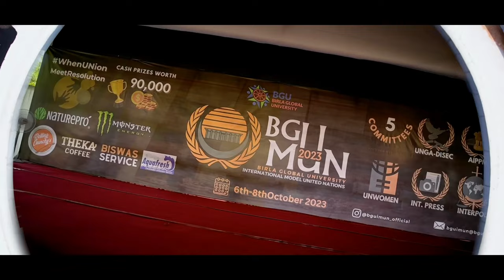Aftermovie of our grand Birla Global University International Model United Nations 2023!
Three electrifying days, impassioned debates, and powerful resolutions. Witness diplomacy, passion, and brilliance in action. From intense committee sessions to unforgettable moments of camaraderie and entertainment, our MUN journey was nothing short of spectacular.

With the help of the greatest deserving Core Secretariats - Mr. Sanat Puri (Chief Advisor), Mr. Mayank Samantray (Secretary General), Mr. Shreyas Puri (Deputy Secretary General), Ms. Adrija Dutta Ray (Director General) and Ms. Dibyasha Kanungo (Chief of Staffs), BGUIMUN 2023 will always be a historic moment of Birla Global University.

A very special thanks to our Hon'ble Vice Chancellor sir, Esteemed Registrar sir, All the Deans and HODs of all the Schools and all the BGUIMUN Faculty Advisory Board members with their Chairman.

All Credits to our Media Production Team🎥 -

Mr. Subrat Sahoo, Mr. Prasanjeet Nanda, Mr. Naqueeb Ul Haque, Mr. Dibyajyoti Patra and Mr. Om Prayas

Let's cherish these memories and gear up for next year's conference. Until then, keep the diplomacy alive!